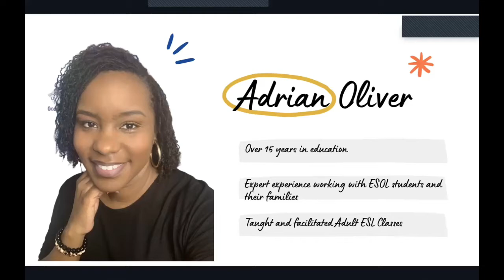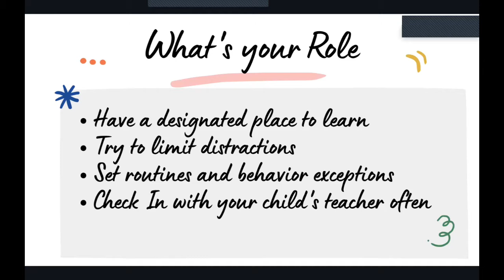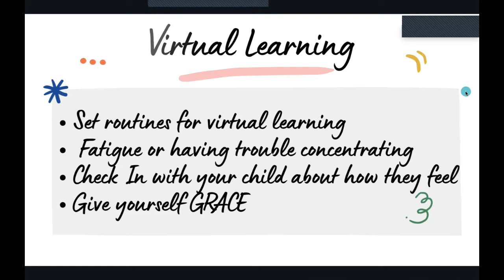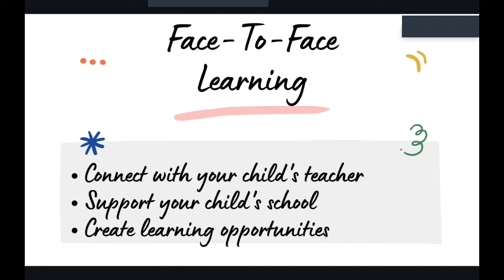Back to School Survival Guide for English Learner Families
Tips for ESL parents and families on back to school.￼